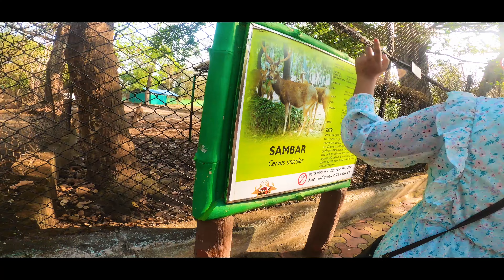ଆସ ବୁଲିଯିମା Deer Park Sambalpur ବହୁତ ବହୁତହରିଣ ।। a cinematic vlog by bulariodia sambalpur tour vlog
Hey there,
Bulari odia family
We are bulari odia from bulari odia channel, travelling all around for the search of true nature to explore new places and to know our mother earth is only better place in entire universe and to keep our mother earth safe

TITLE : Deer Park Sambalpur

Today we are going to visit the very beautifull deer park of sambalpur, speciality of this deer park is that its located inside the sambalpur town and the park almost feel like jungle suffary. if you ever near to sambalpur definitly you should give a try to visit this place.

TITLE : ଆସ ବୁଲିଯିମା Deer Park Sambalpur ବହୁତ ବହୁତହରିଣ ।। a cinematic vlog by bulariodia sambalpur tour vlog